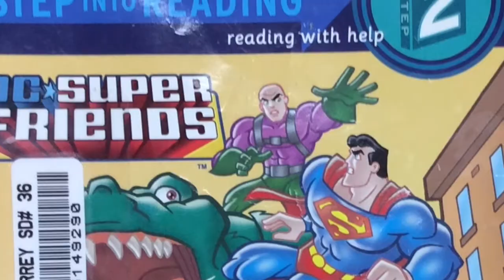T Rex Trouble book trailer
Ibrahim and Hanzalah
Division 9